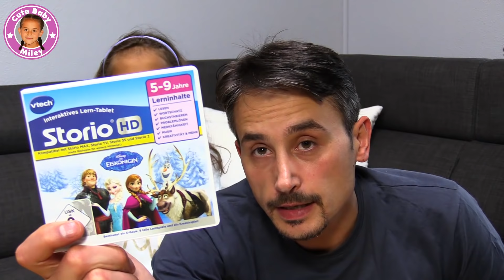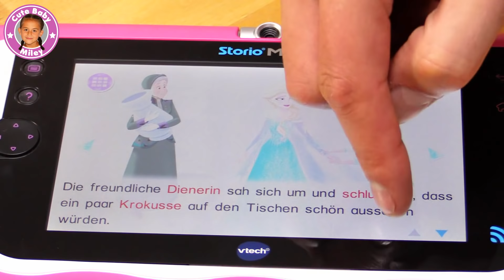STORIO MAX LERNTABLET Test & Vorstellung | Spiel, Spaß und Lernen | CuteBabyMiley Mileys Welt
Wir stellen euch heute das interaktive Lerntablet STORIO MAX 7 Zoll vor.

Viel Spaß beim schauen und liken!

Liebe Grüße
CuteBabyMiley (Mileys Welt)

Für Briefe:
CuteBabyMiley (oder Mileys Welt)
Postfach 1112
86357 Gersthofen

Für Päckchen und Pakete:
Robert Henle
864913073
Packstation 138
86368 Gersthofen